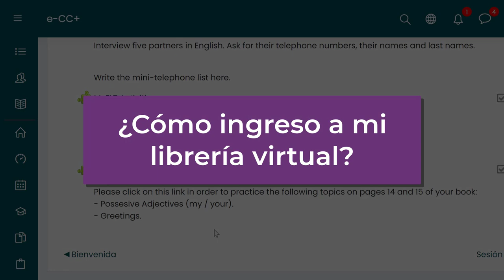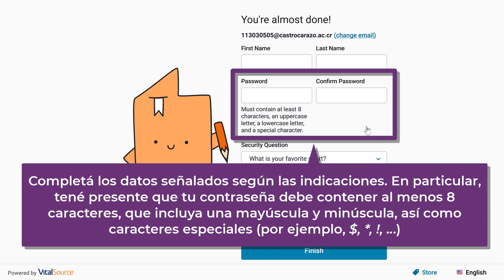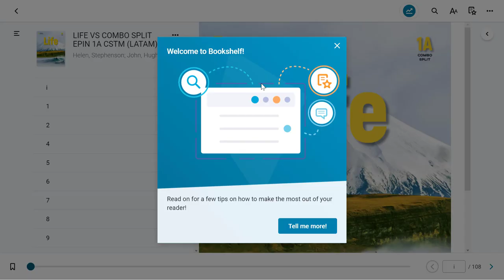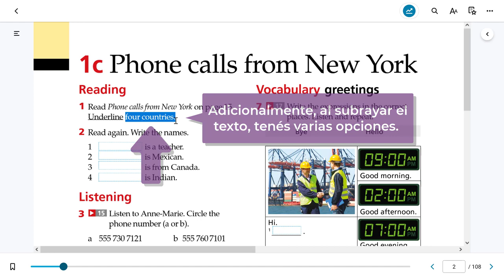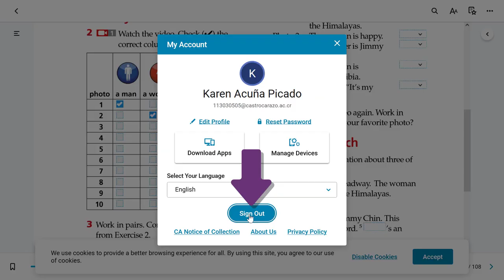Libro LIFE desde entornos virtuales Castro Carazo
Siguiendo estos pasos podés aprovechar al máximo tu E-book LIFE desde nuestros entornos virtuales de inglés.

0:00 Introducción
0:36 ¿Cómo ingreso a mi librería virtual?
2:12 ¿Cómo navegar en el libro Life en línea?
4:40 Cierre y contacto en caso de consultas